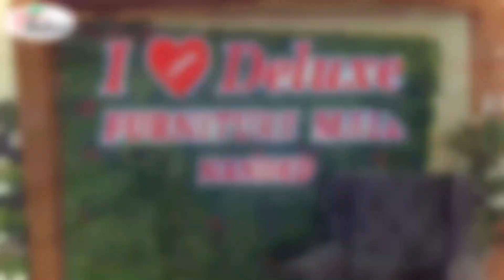मराठवाड़ा रेलवे मसाइल को लेकर मराठवाड़ा जनता विकास परिषद् का खामोश धरना प्रदर्शन